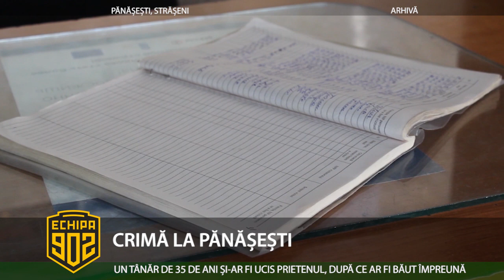CRIMĂ LA PĂNĂȘEȘTI